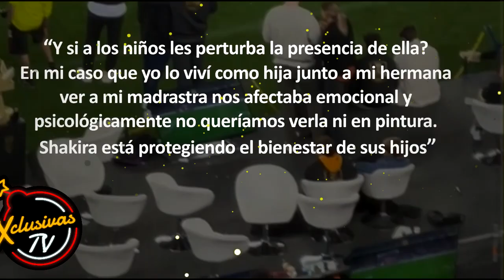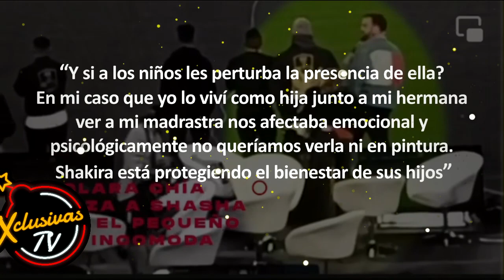Shakira envía sorpresa judicial a Gerard Piqué en defensa de su hermano Tonino